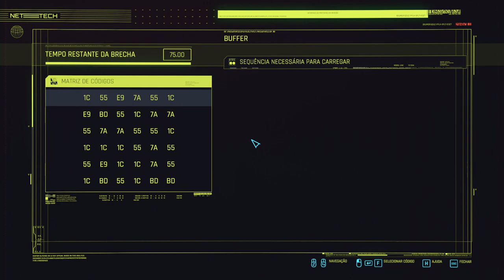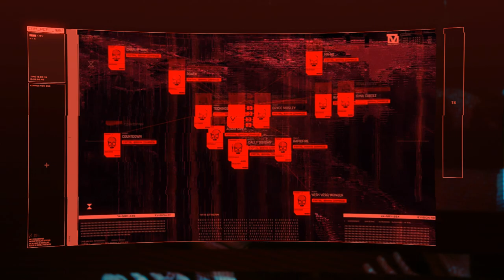Cyberpunk 2077 - Ginásio GIM e Alt Cunningham parte.1